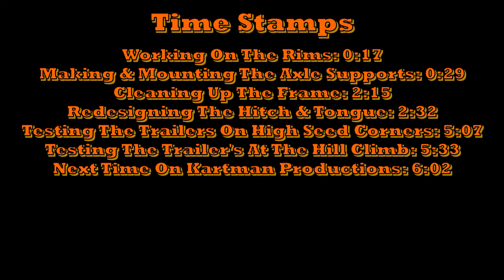DIY Go Kart Trailer First Test!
Today I finish welding up the hand truck trailer and we take it out for a bit of offroad testing! (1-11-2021 & 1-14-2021)